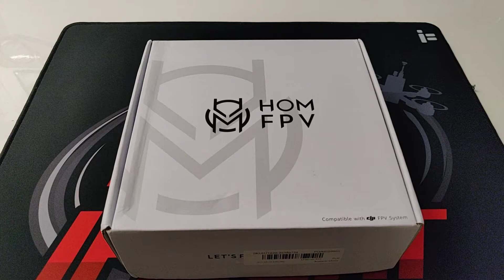Unboxing & Giveaway HomFpv Unicorn 2-4s Whoop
Den Copter gibt’s hier:
V1 mit Crossfire
V1 ohne Cam und VTX für Caddx Vista zum selbst einbauen

V2 würde ich aufgrund des schlechteren ESC und kein Crossfire nicht empfehlen!!!

Meine Fernsteuerung (neue Version), völlig ausreichend für FPV und sehr kompakt:
Ladegerät DAS EINZIGE DAS DU JEMALS BRAUCHEN WIRST:
Meine FPV Brille DJI Goggles: